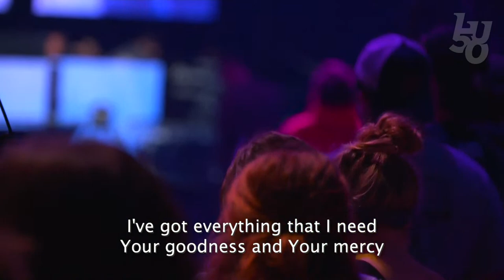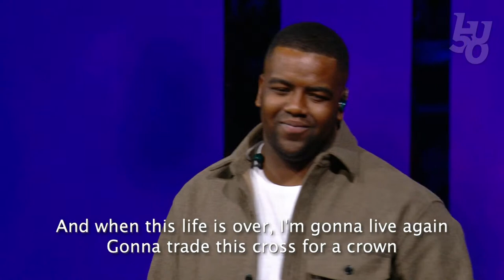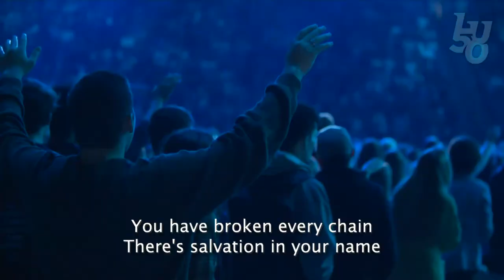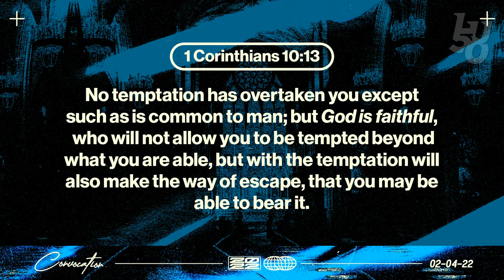LU Convocation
Join us live from the campus of Liberty University as we welcome our Convocation Speaker, Fred Luter!